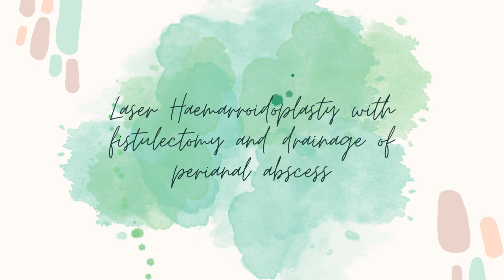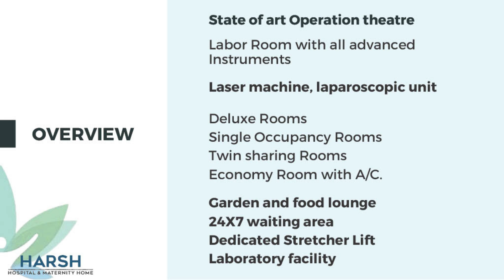Laser Haemarroidoplasty with fistulectomy and drainage of perianal abscess